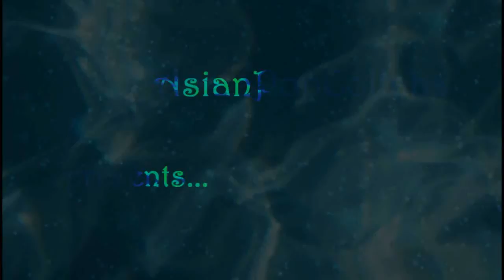[APC] 綠袖子 - 元若蓝 by Shorty Yuen [COVER by Mzdreamii, Agitjob, Cherrii321]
A reupload for our previous video which was taken down by copyright.
Good memory and great chemistry are meant to stay forever in our heart - Agit

Old stats: 1834 views
Date uploaded : 16th March, 2012 on Cherrii321's channel
Stats: 28 likes, 1 dislike, 37 comments

Collab organized and hosted in Asian Pop Collabs APC forum. Please join us here for more awesome songs and collabs:

Song: 绿袖子 Lv xiu zi
Original artist: 元若蓝 Shorty Yuan
Initiator/ Audio Mixer: Cherrii321
Video Designer: Fowlergirl

~Lyrics~
Dreamii: 你送的鸢尾花早已经枯了
你教的那首歌我学会弹了
风把旋律吹乱了
心又随风飞走了
我的手指弹着弹着想起你了
Cherrii: 习惯在你手心练习那首歌
习惯有你指尖轻轻跟着和
歌里不再有你了
你还在回忆住着
愈想忘了愈会记得 (Agit harmon.)
有你多快乐

Agit: 挥别春天的绿袖子秋天开始
爱成飘落的叶子
你的左手有我许多
没写完的字
Dreamii: 独奏的绿袖子是我一支钥匙
锁着想你的住址
我会记得曾经有你爱我一次 (Agit harmon.)

(Harmony break: Agit-left, Cherrii-right)

Agit: 习惯在你手心练习那首歌
Cherrii: 习惯有你指尖轻轻跟着和 (Dreamii harmon.)
Dreamii: 歌里不再有你了
Agit: 你还在回忆住着 (Dreamii harmon.)
Cherrii:愈想忘了愈会记得
Dreamii:有你多快乐 (Agit then Cherrii harmon.)

Cherrii: 挥别春天的绿袖子秋天开始 (Cherrii: ahh~)
爱成飘落的叶子
没写完的字
Agit: 独奏的绿袖子是我一支钥匙 (Cherii oh~)
du zhou de lv xiu zi shi wo yi zhi yao shi
锁着想你的住址
我会记得曾经有你爱我一次
Trio: 挥别春天的绿袖子秋天开始
爱成飘落的叶子 (Agit & Dreamii harmon.)
可不可以不要成熟
也不要懂事

Cherrii: 回旋的绿袖子音符还不休止
绕成永远的戒指
Dreamii: 我会记得曾经有你爱我一次 (Cherrii harmon.)
Agit: 你送的鸢尾花早已经枯了
你教的那首歌我不再弹了